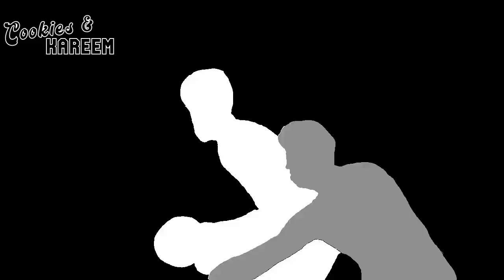Jalen Duren Highlights | Pistons vs. Wizards | 27th Nov 2023